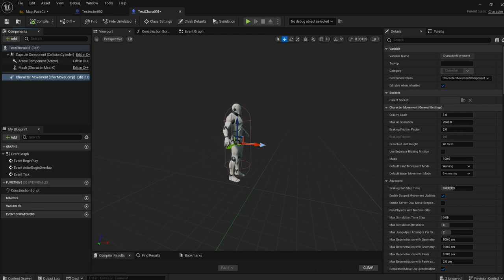Unreal Engine Movement Component 5 Types